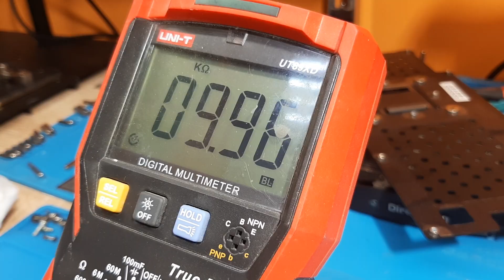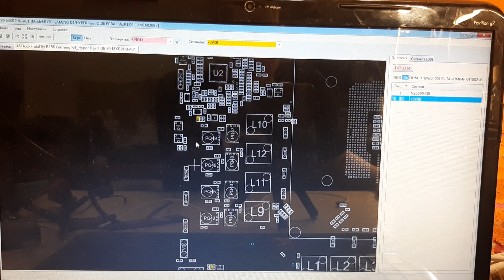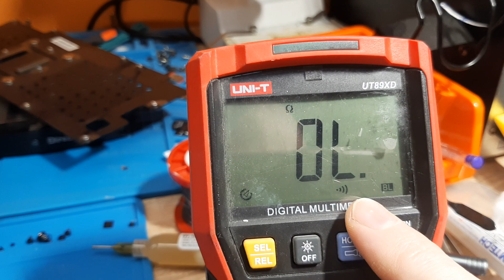Как проверить резистор. Как проверить конденсатор. Небольшая инструкция для тех кто еще не знает.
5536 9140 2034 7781 Тинькофф.
Кто поддержал - тот SUPERSTAR!!! кто не поддержал - тот тоже хороший человек)))

И так поехали!

В этом видео вы узнаете как проверить резистор, как проверить конденсатор на плате. Эта небольшая инструкция рассчитана для тех кто еще не знает как это делать. Если у вас есть идеи о чем снять видео, то пишите в комментариях.